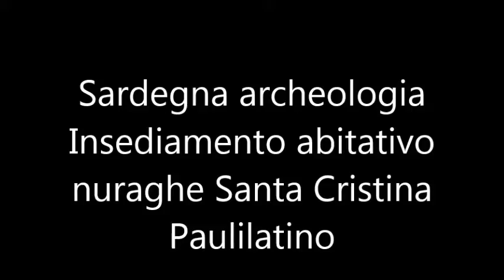Sardegna archeologia - Insediamento nuragico Santa Cristina - Paulilatino